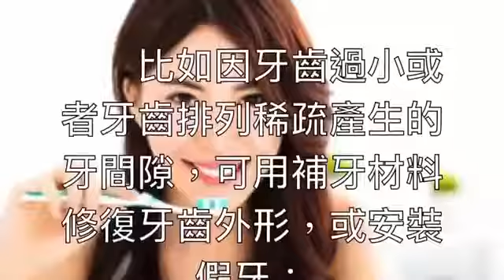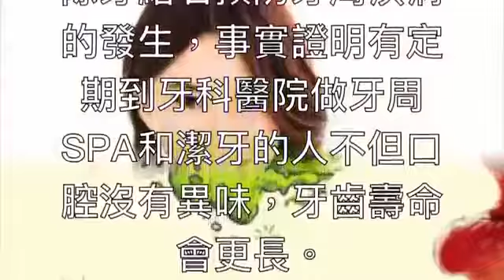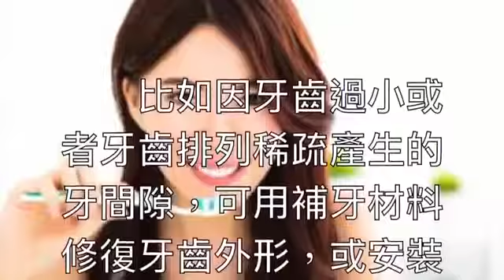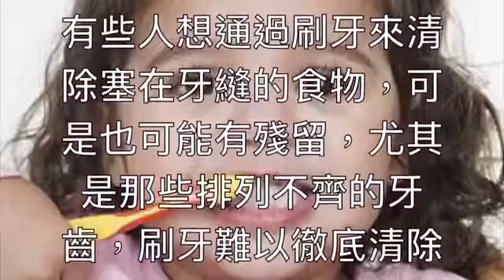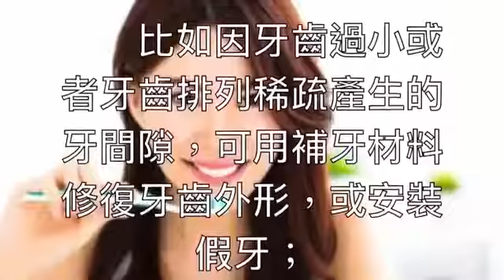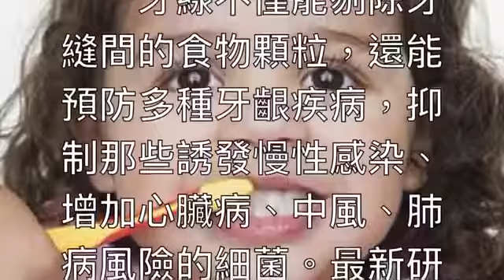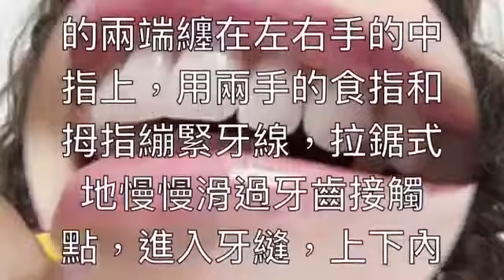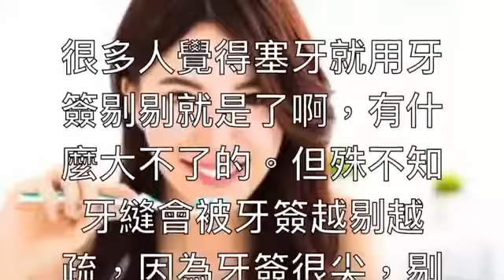震惊！ 邊睡邊補腎！ 老中醫教你一個絕傳「睡覺法」，晚上這麼睡，隔天讓你陽氣十足！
心靈舒果陳玉珠采紅豆綠野花香順伯劉瀚文心靈語坊心靈天使天使心心靈之旅心旅行心靈音樂心靈勇者心靈小語人生心靈小語心靈捕手.

老中医传授一个絕傳「睡覺法」，让你边睡觉变补肾！方便又健康！ 非常适合懒人做。保证你做后隔天阳气十足，精神饱满！ 透過影片洗滌心靈，.

这个视频我们很用心做哦！请好好收藏和分享给身边的朋友吧！谢谢大家！ 透過影片洗滌心靈，希望給予大家新的世界喜歡我們的作品歡迎分享喔~.